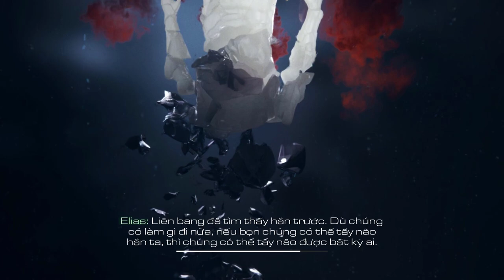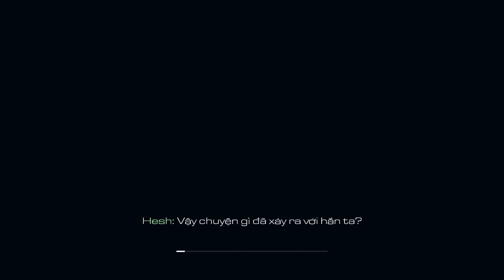(VIỆT HÓA) Call of Duty: Ghosts #4: Truy Lùng Bóng Ma Quá Khứ !!!